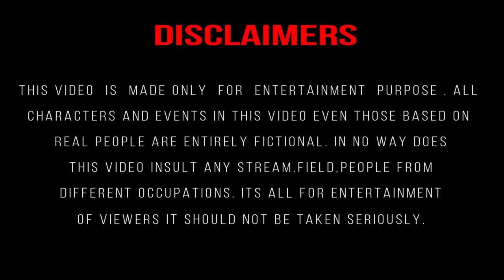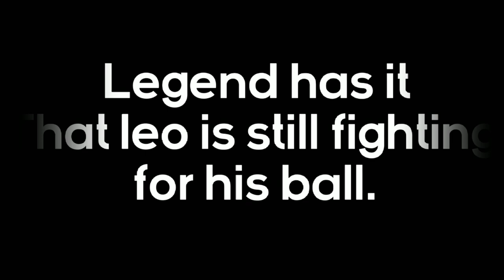Lionel Messi in GTA Games | LEO EVOLUTION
Sorry for Late upload FINALLY MESSI IN GTA GAMES

Subtitles will be added soon.. ENJOY THE VIDEO

00:00 Intro
00:14 GTA Vice City
01:16 GTA San Andreas
03:16 GTA IV
04:54 GTA V
08:01 Outro